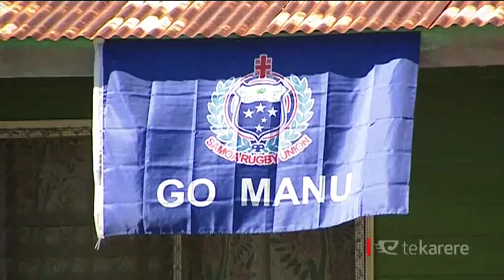Māori players selected for ABs v Manu Samoa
Four Māori players feature in the All Blacks squad set to face Manu Samoa on Wednesday. Coach Steve Hansen and the team left for Apia today to prepare for the historic test match.